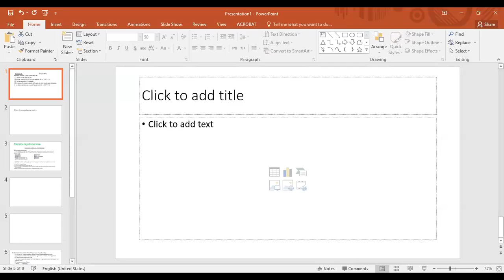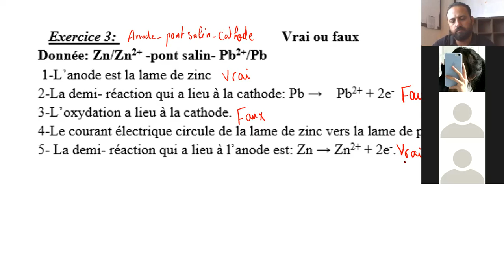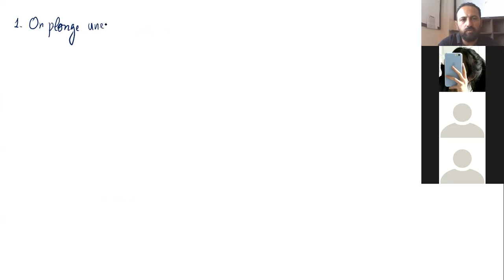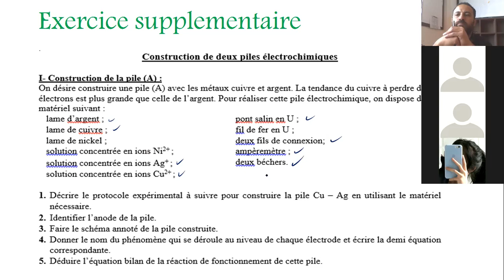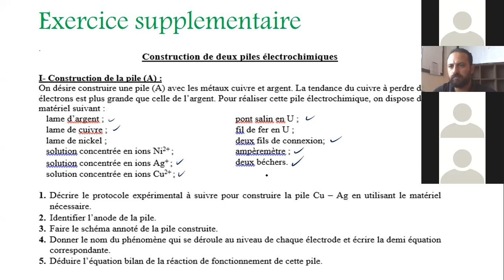EB9-C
Exercice piles galvanique